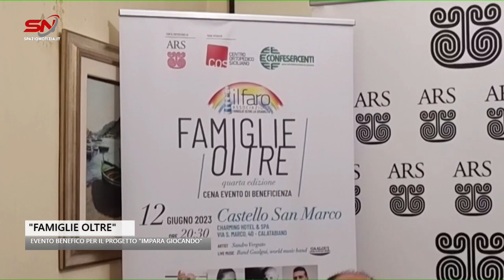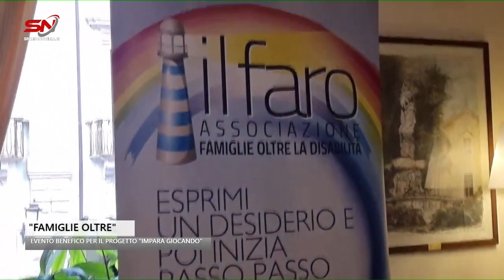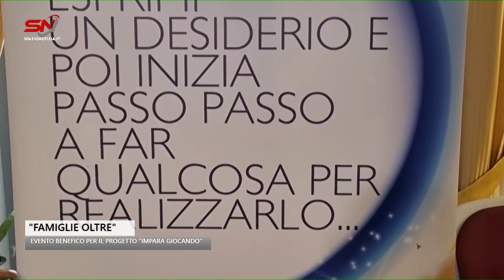Catania: presentata la cena-evento di beneficienza “Famiglie Oltre”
Presentata la cena-evento di beneficienza “Famiglie Oltre”, iniziativa che servirà a raccogliere fondi da destinare al progetto “Impara giocando”